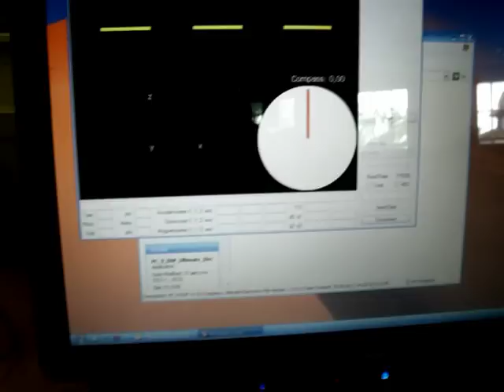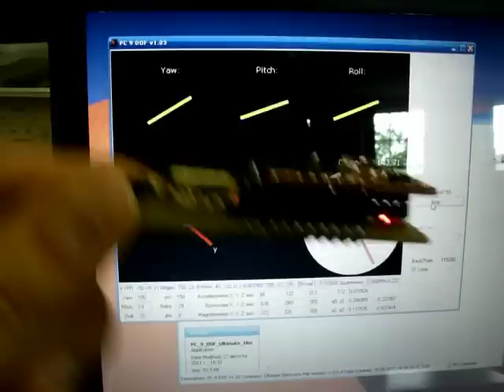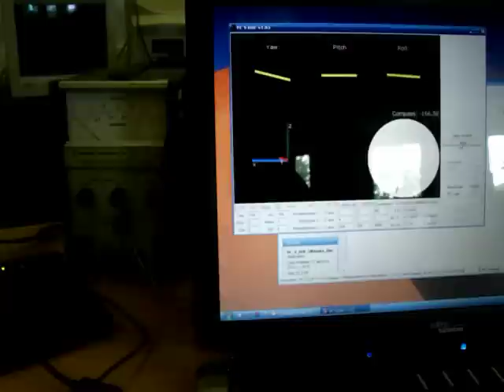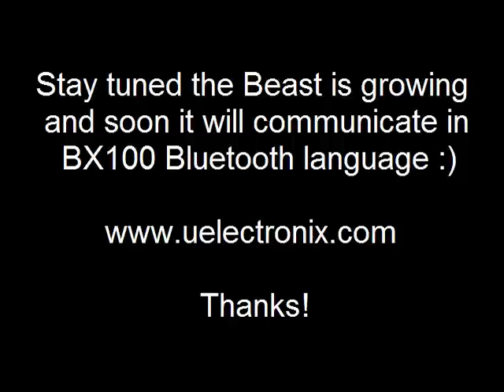9 Degree of Freedom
9 Degree of Freedom device, based on 32bit ARM Cortex-M3 MCU and 3 digital sensors: accelerometer ADXL345, gyroscope ITG3200 & magnetometer HMC5843, by electronix79